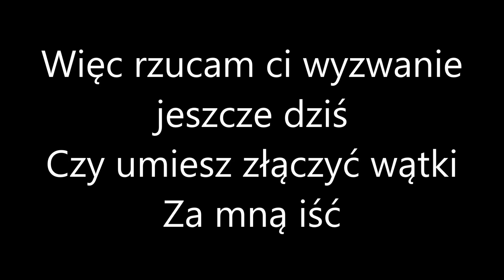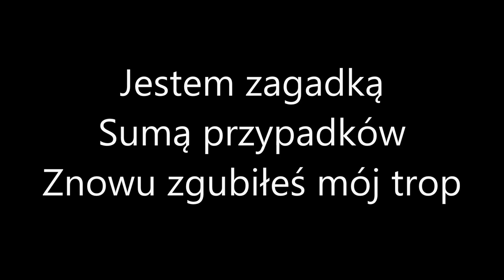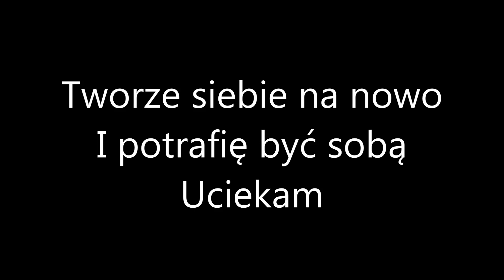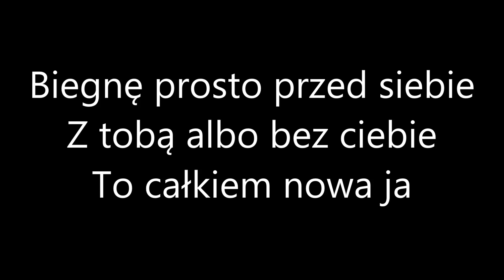Lanberry - Zagadka +tekst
Kolejna piosenka z tekstem tym razem Lanberry - Zagadka.